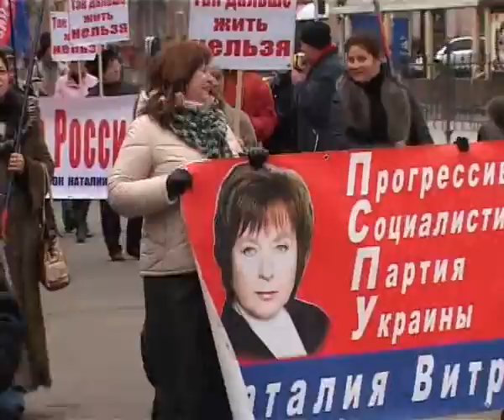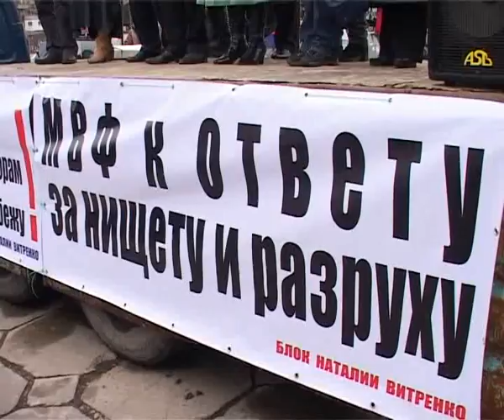16 03 09 пспу Витренко